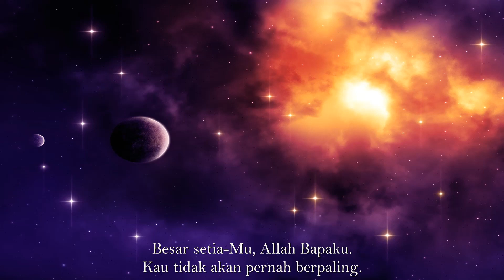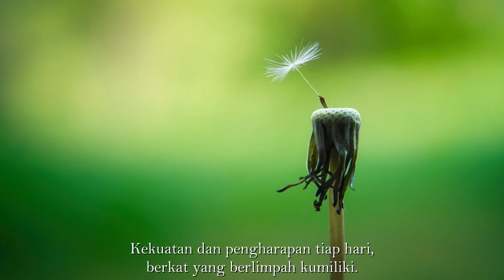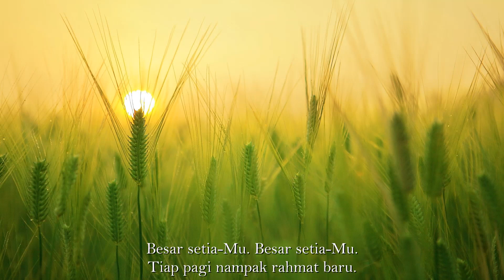BESAR SETIA-MU / GREAT IS THY FAITHFULNESS ( Thomas O. Chisholm / William M. Runyan)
Salah satu lagu hymn yang sangat melodius dengan syair yang menyentuh hati dan mengingatkan kita betapa besarnya kasih dan kesetiaan Tuhan kepada kita.